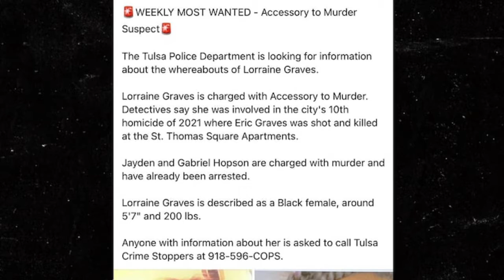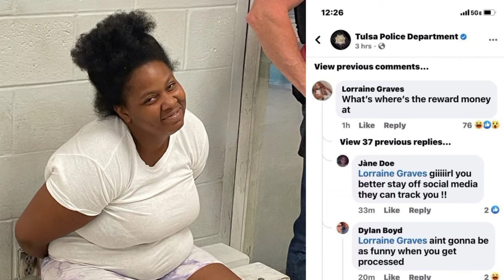Woman Gets Herself BUSTED...Asking For REWARD Money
Lorraine Graves got herself busted by Tulsa Most Wanted after asking about the reward money.